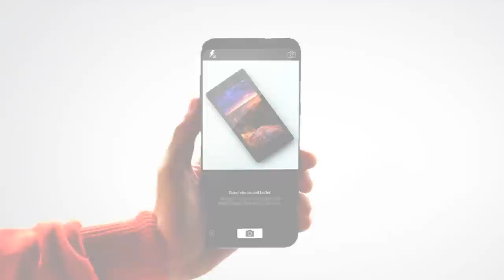SELL your old stuff on Carousell in 30 seconds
Here’s how you can make money by selling stuff you don’t need. Best of all, it’s FREE!